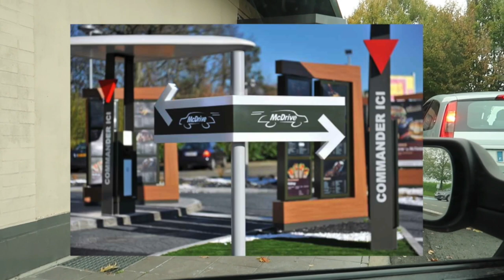MON PREMIER CONCOURS COMPLET INTERNATIONAL